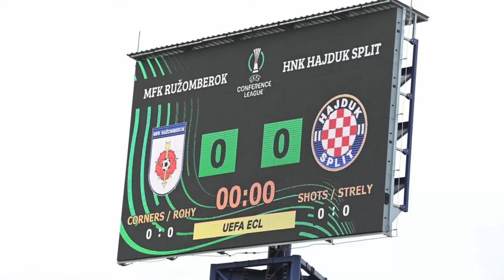😭Hajduk Komedija ili Stvarna realnost...Bili razocarali ko zna koji put...😭hajduksplit